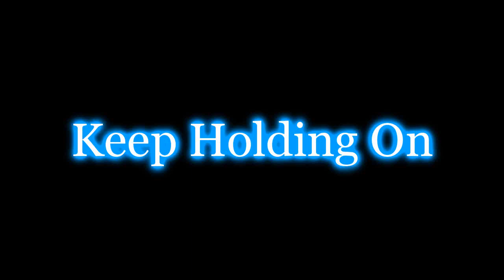Eragon/Saphira - ''Cause you know we'll make it trough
*No copright infrigement intented*
Please watch in HD, it's so much better!
Heey guys! Not really the vid you're expecting.. But here's my first video with Sony Vegas! I took me a long time but I did it! I think I'm making a Twilight vid after this, I'm not really sure because I've many more ideas, The Notebook, Mamma Mia, HSM 3 and I also love Gossip Girl and A Walk To Remember. So I keep it a suprise for you and you will see.

But about this one, I think you all know Eragon!? The book or movie. I'm actually reading the book right now. It reminded me of the movie. The book is amazing, it's much better then the movie, but however. There aren't that much fanvid's about the movie, so that's what attracted me.

\\ *SPOILERS, for the ones who want to read the book or see the movie* //
For the one who doesn't know Eragon. Eragon is just a farmers boy, he lives on a farm with his uncle and cousin. Until the day he found some kind of stone while he's hunting. After this, the stone isn't actually a stone. It's a dragon egg, but as the legends speak, dragons don't resist anymore. But Eragon gives a new age to the Dragon Riders with his dragon Saphire. (don't you love her, she is such beautiful!) Together they have a mission, defeat Galbatorix. In his adventure he met Brom. The man who seems to be a storyteller, but actually is an Dragon Rider. Or WAS, his dragon died. Brom learned Eragon how to do magic, how to fight and much more. The girl in the vid is Arya, she is an elf. She was captured by the shade Durza. Eragon, Saphira and Murtagh (who helps Eragon into his journey, when Brom died, in the fight with Durza) saved her. She's poisened and they have the bring her to the Varden. Who are the rebels against the king Galbatorix. Eragon desided to help them in the fight again the king, after this, he left. How does his adventure end, of continued..

Well I hope it's enough, questions are always welcome! And I really hope you like it all.
You will hear from me soon!
XOXO